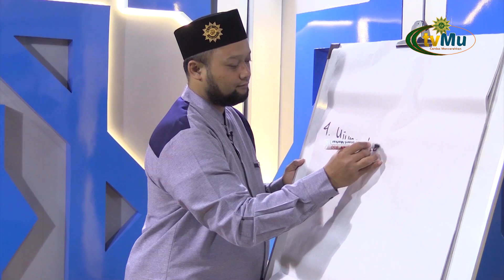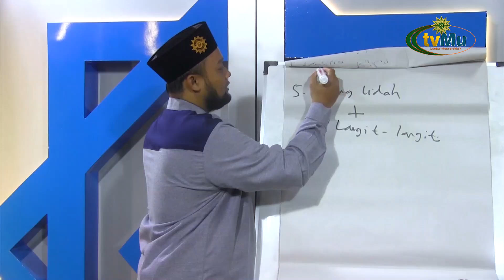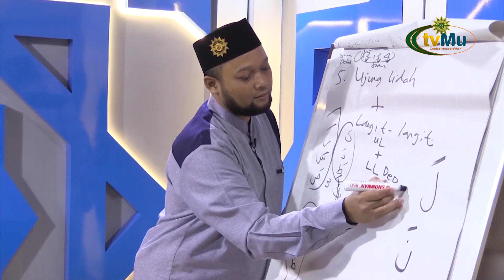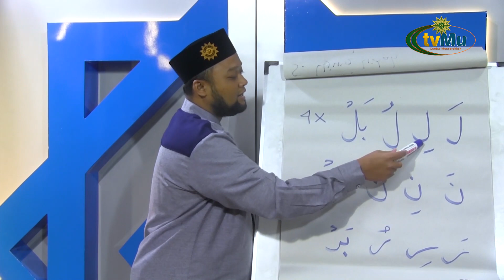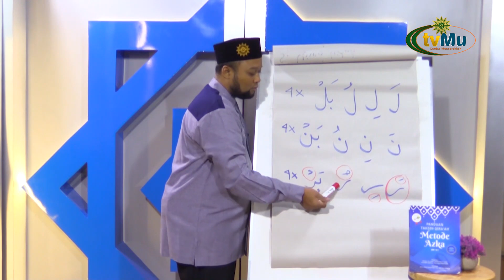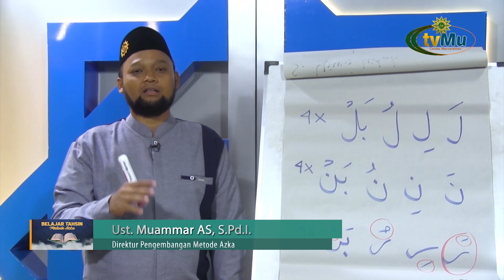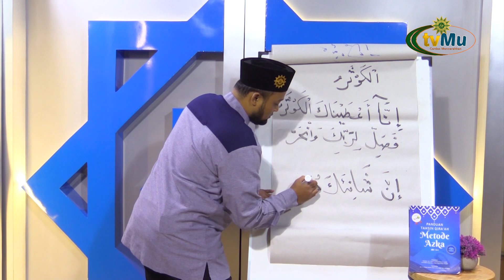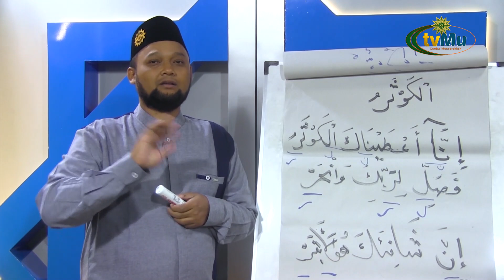BELAJAR TAHSIN METODE AZKA EPS 7